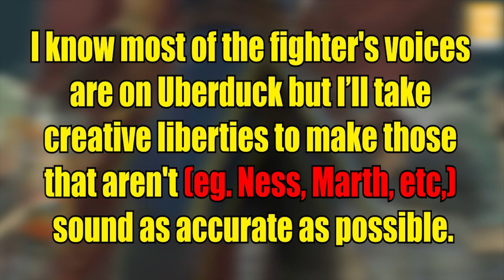Super Smash Bros Uberduck Announcement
TIME FOR A SPECIAL ANNOUNCEMENT!!
A Super Smash Bros themed Uberduck series is in development!

This will be a 6 part video series with skits of every fighter in the series from 64 to Ultimate (I might even make a video for Smash Bros Miis).

I know most of the fighter's voices are on the program but I will take creative liberties to make those that aren't sound as close to them as possible.

every suggestion btw).

In the mean time, check out this amazing program for yourself in the description below (you may need a Google/Discord Account).

COPYRIGHT
Super Smash Bros is owned by Nintendo and Sora Ltd.
Ultimate/Wii U and 3DS Announcer by tacotron2